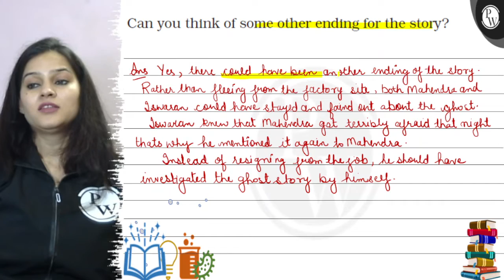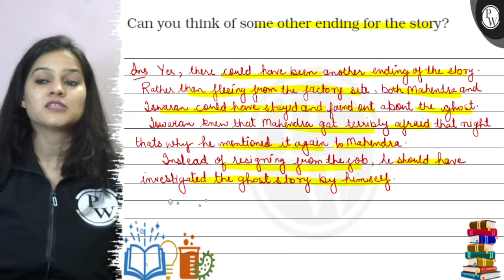Can you think of some other ending for the story? Ans Yes, there co...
Can you think of some other ending for the story?
Ans Yes, there could howe been another ending of the story. Rather than fleeing from the factory site, both Mahendra and Iswaran coned have stayed and found ont about the ghost. Iswaron knew that Mahendra gat terribly afraid that night thats why he mentioned it again to Mahendra.
Inslead of resigning from the job, he should have investigated the ghost story by hemsey.